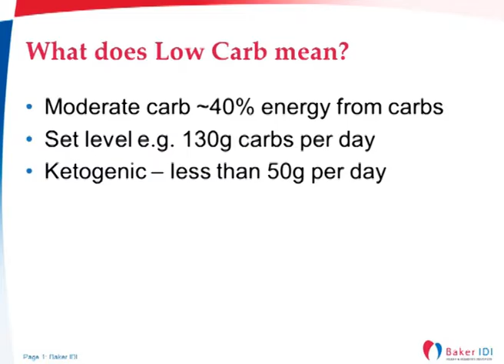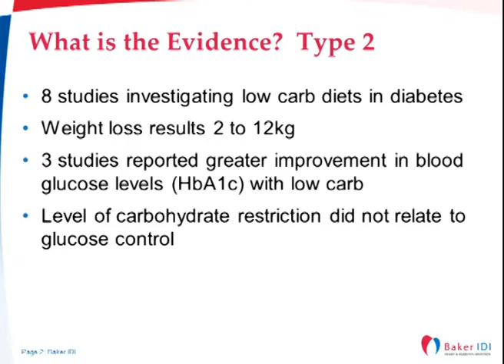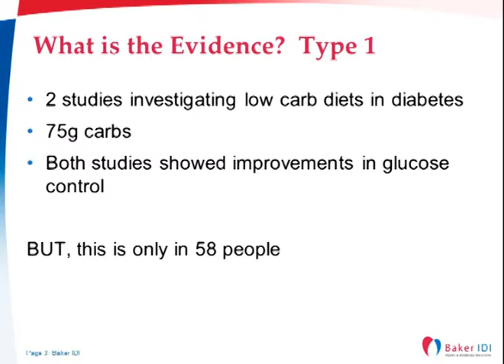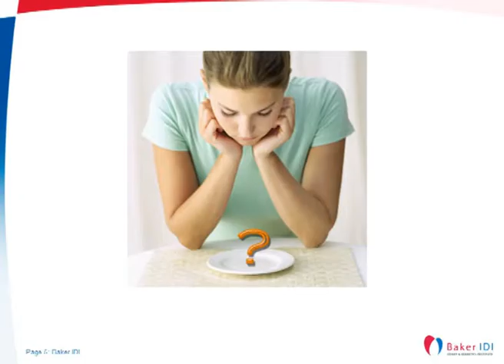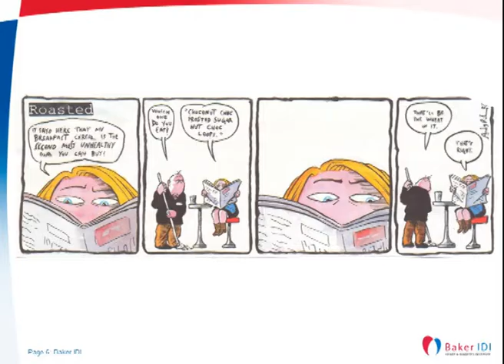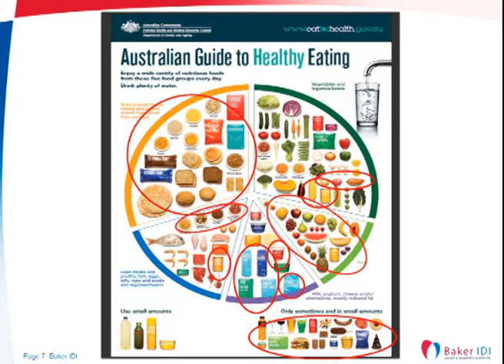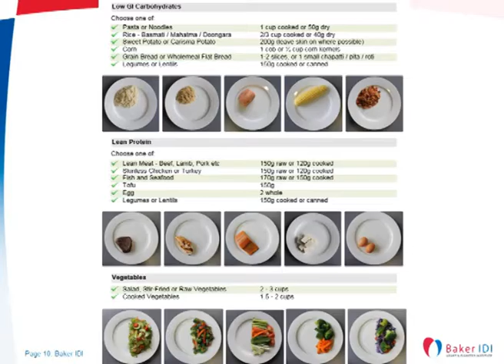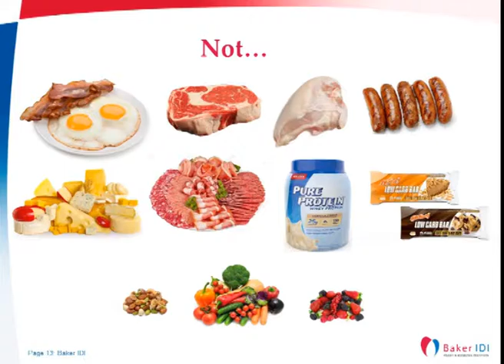Managing diabetes | "Health Matters" Low carb and gluten free diets | Baker IDI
Speaker: Rebecca Stiegler

Low Carb & Gluten Free Diets: marketing con or addressing an emerging health epidemic? is part of the "Health Matters" public lecture series from Baker IDI which aims to engage with the public via educational talks and inspire them to take action towards better health.